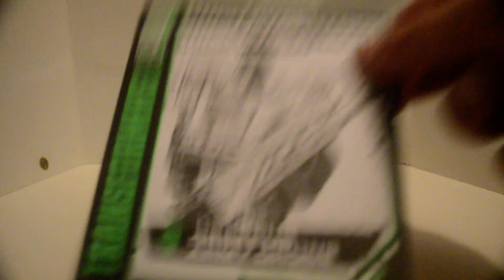WFC/FOC netflix trilogy deseeus army drone van mode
unfortunately the quintessain judges do not provide health eh er um vehicle insurance tho